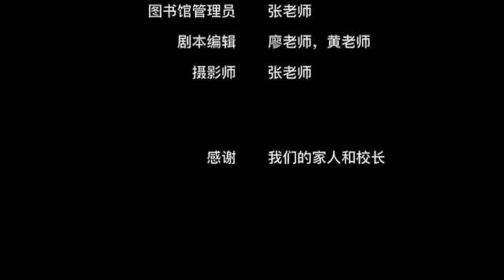IL Unit 1 sample (subtitles)